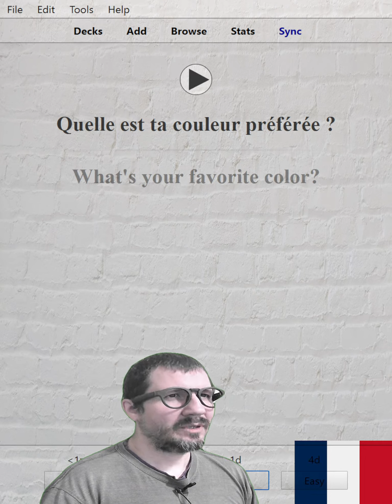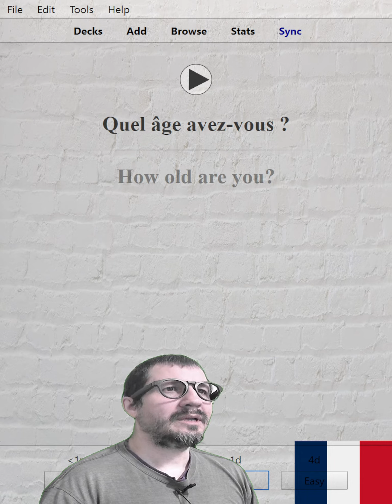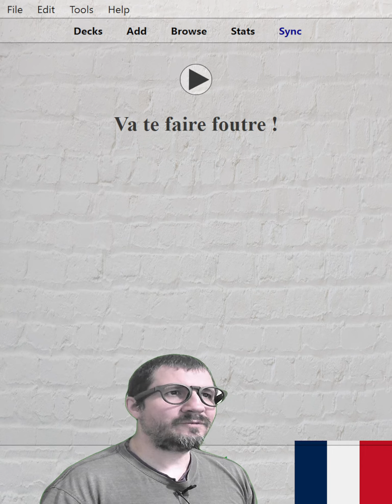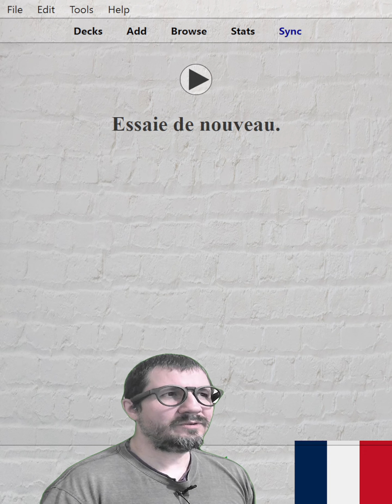French Essential Sentences 5